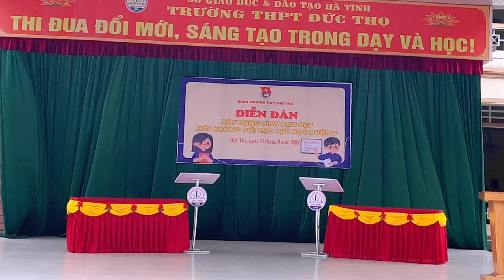Điệu ví dặm là em - Ngọc Thư cover